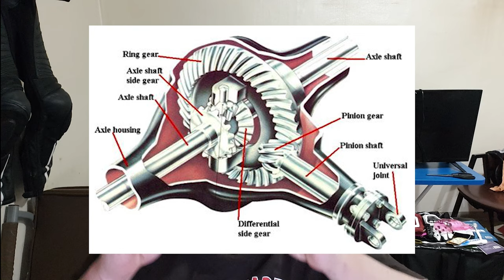오토바이 구동방식에 따른 특성? 뭐가 좋은걸까?